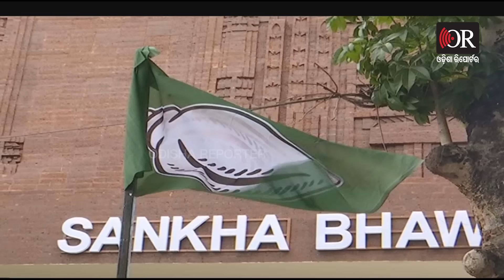ବନ୍ଦ ଡାକରା ପୂର୍ବରୁ ବିଜେଡିରେ ବଡ଼ ଫାଟ | BJD's Call Bhubaneswar Bandh | Sankha Bhawan | Odisha Reporter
ଆଉ ଘର ଭିତରେ ଲୁଚି ରହିନି ବିଜେଡି କଳି । ପ୍ରସ୍ତୁତି ପୂର୍ବରୁ ସ୍ପଷ୍ଟ ଦେଖାଗଲା ଫାଟ । ଭୁବନେଶ୍ୱର ବନ୍ଦ କରିବା ପୂର୍ବରୁ ଖୋଦ ଶଙ୍ଖ ଭଭନରେ ଦେଖାଗଲା ସବୁ କିଛି ଠିକ୍ ଚାଲିନି । ଦଳର କାର୍ଯ୍ୟାଳୟରେ ଦୁଇ ବରିଷ୍ଠ କର୍ପୋରେଟରଙ୍କୁ ବିରୋଧ କଲେ ସାଥୀ କର୍ପୋରେଟର । ଭରତପୁର ଥାନାରେ ନିର୍ଯାତନା ଅଭିଯୋଗ ଘଟଣାରେ ବିଜେଡି ୨୪ ତାରିଖରେ ହରତାଳ ପୂର୍ବରୁ ବିଜେଡି ଦେଖାଗଲାଣି ଫାଟ...